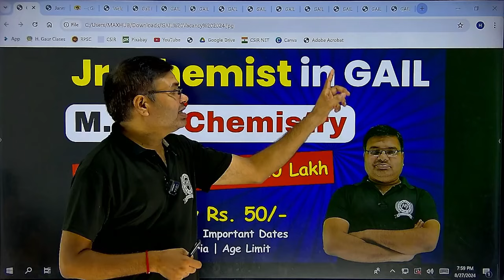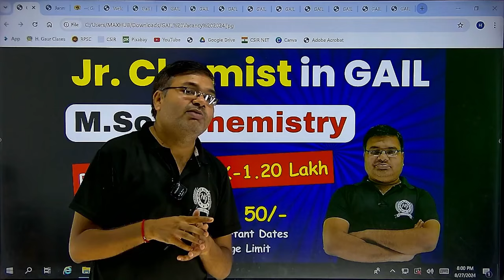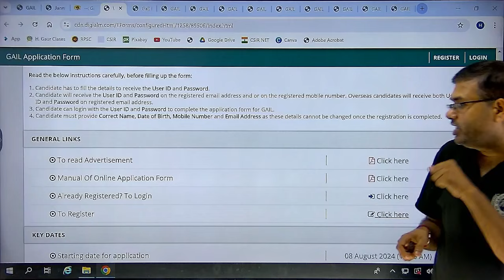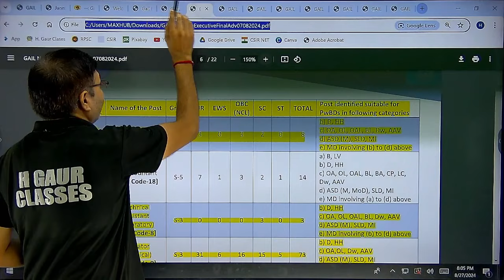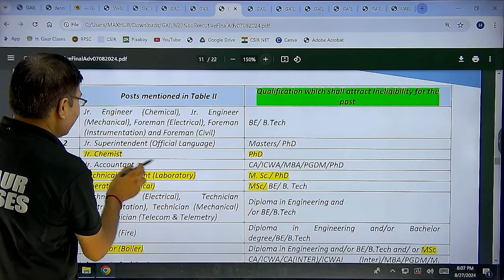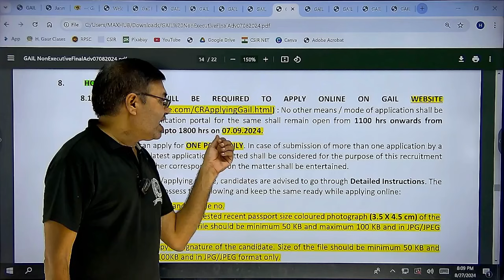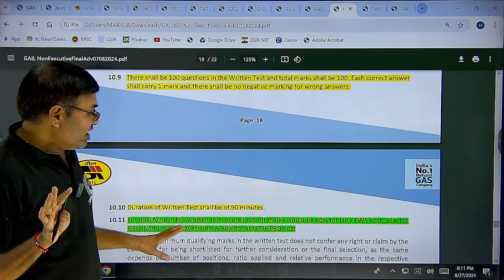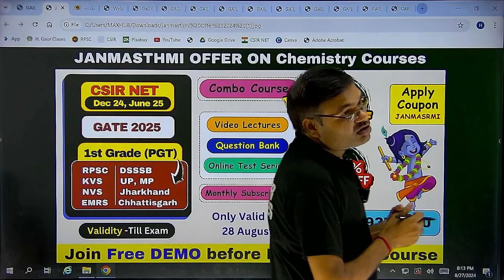Jr Chemist Vacancy in GAIL India for MSc Chemistry | GAS Authority of India Limited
नमस्कार दोस्तों,
इस वीडियो में, हम आपको GAS Authority of India Limited (GAIL) में M.Sc. Chemistry छात्रों के लिए भर्ती 2024 के बारे में विस्तार से बताएंगे।
यहाँ कुछ महत्वपूर्ण जानकारी दी गई है:
 * पद - 8
 * शैक्षिक योग्यता: M.Sc. Chemistry
 * आयु सीमा: 28 वर्ष से कम

अगर आपको इस वीडियो में कोई जानकारी गलत लगे या आपके मन में कोई प्रश्न हो तो कमेंट में जरूर बताएं।
धन्यवाद!

यह विवरण आपको GAIL में आवेदन करने में मदद करेगा।
अगर आपको इस वीडियो या भर्ती प्रक्रिया से संबंधित कोई और जानकारी चाहिए तो बेझिझक पूछें।
शुभकामनाएं!